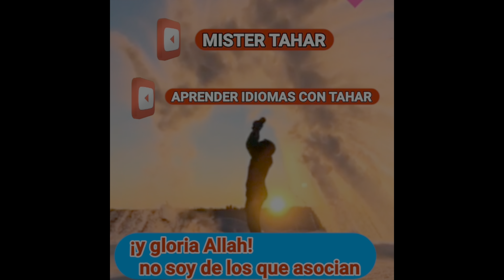Tranquilizate por tu sustento - mister Tahar